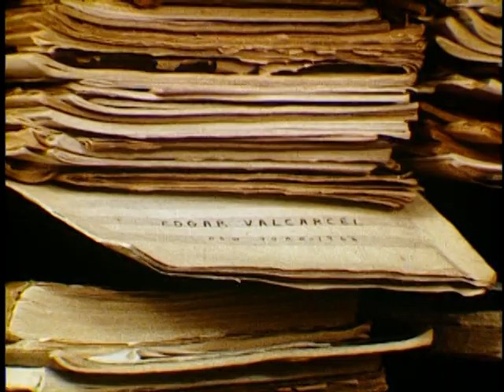Leonidas Lipovetsky/ J.L. Morgan Farm Family (1977)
In this film, world-renowned classical concert pianist and Florida State University professor Leonidas Lipovetsky discusses composition, piano technique and creativity with a WFSU-TV reporter. He performs a few pieces of music on the piano and comments on the symbiotic relationships of the arts. Members of the J.L. Morgan family comment on farming and rural life on the family farm they operate near Tallahassee. Mr. Morgan discusses changes in agriculture and the evolution of farming implements. Mrs. Morgan is shown hand churning butter in a brief interview. There is commentary from the Morgan children as well. Produced by WFSU-TV.